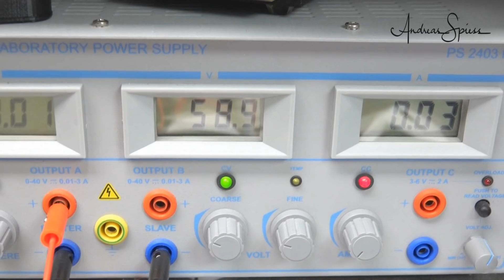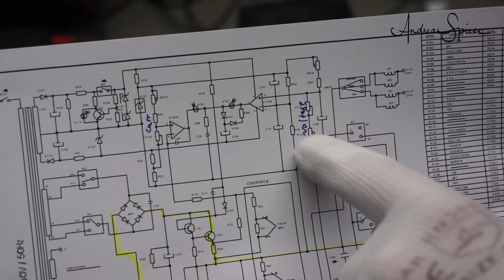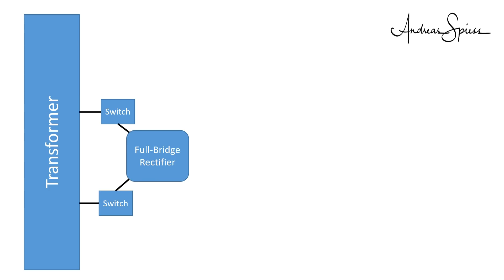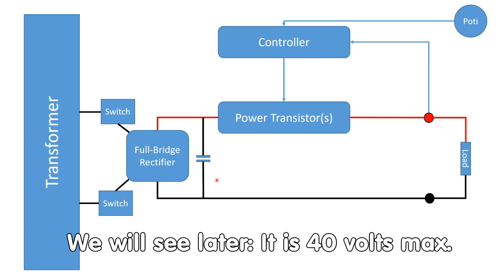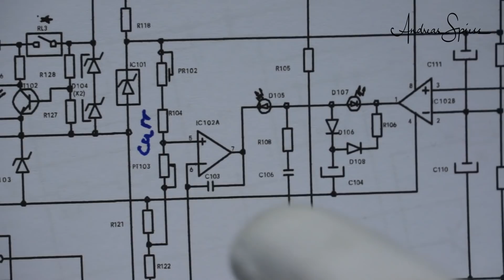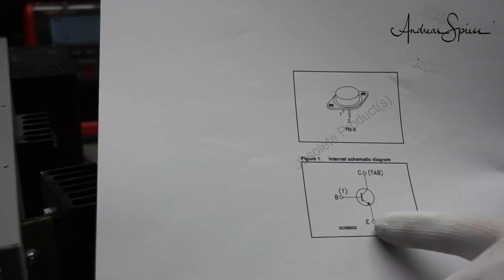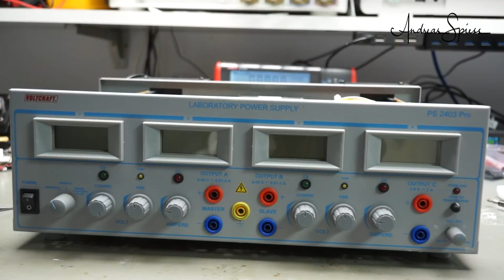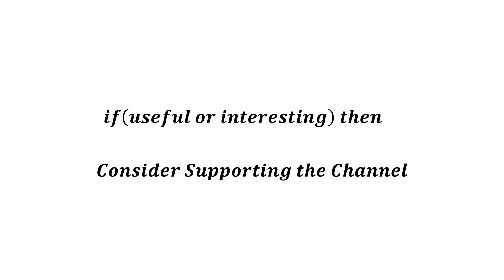#228 How does a Linear Power Supply work? (Incl Repair)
Today we will try to repair my bench power supply I destroyed a few weeks ago. And during this process, we have to learn how such a linear power supply works. Will I be successful?

These communication channels are reserved for my primary job